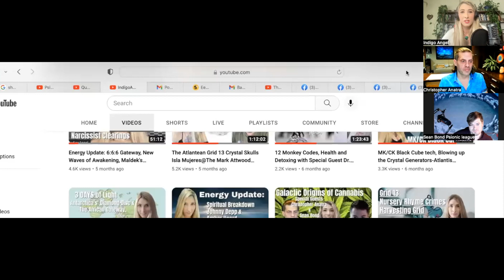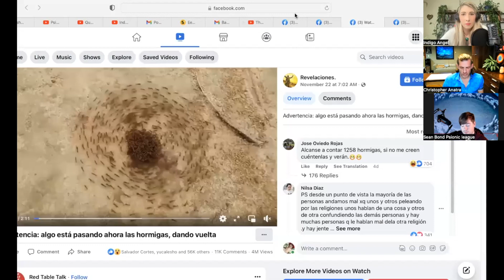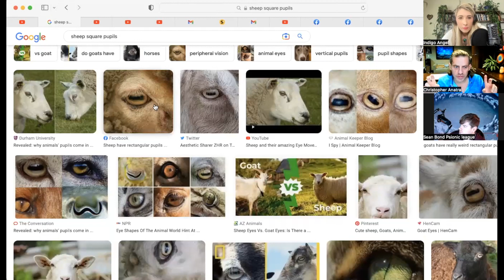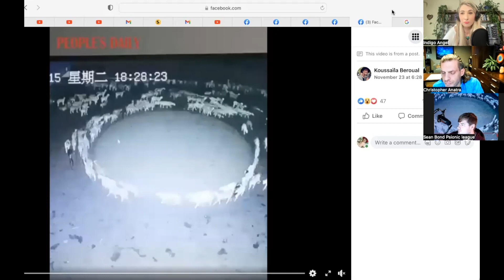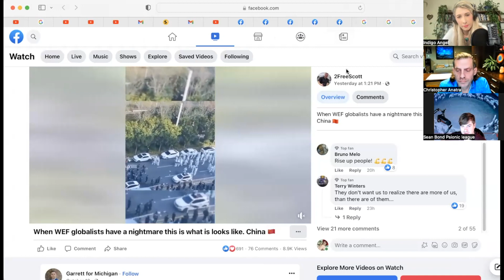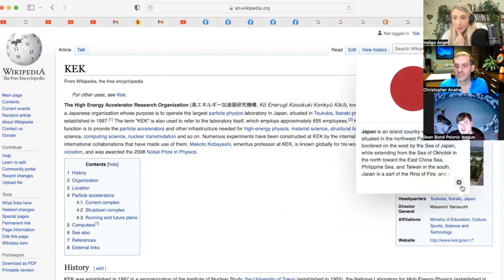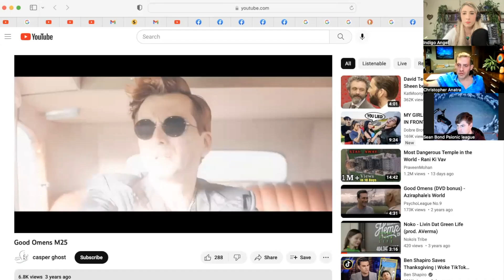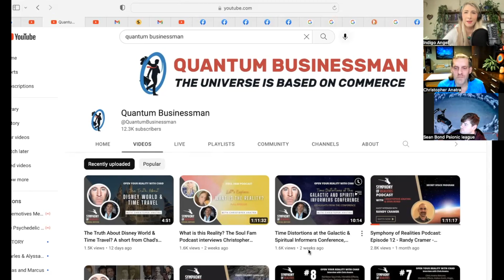The Sheep are waking up the World ~ Sheep Circling EXPOSED Biblical Prophecy & Portals Special Guest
The Baaaa Episode~
Started on November 4th in China / Inner Mongolia in a town called BAOTOU. The Great Wall of China runs through Baotou. Known as the “Guyang” section.  Built 2,500 years ago. Gridline? On 17 November, a news outlet run by the Chinese state, called People's Daily, shared an eerie video on Twitter of dozens of sheep in China's Inner Mongolia Autonomous Region a strolling around in tight, almost perfect concentric circles. What do you guys think this means?

Current Services @ Indigoangel222.com
J-Seal Removal
D-AO-Seal Removal
13 Dimensional Chakra Clearings
Advanced Avatar Master Practices